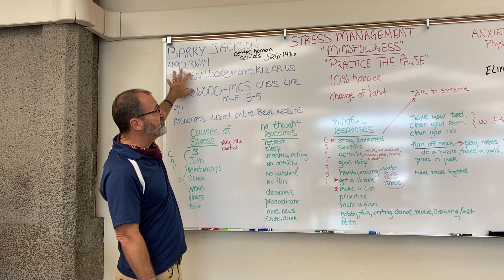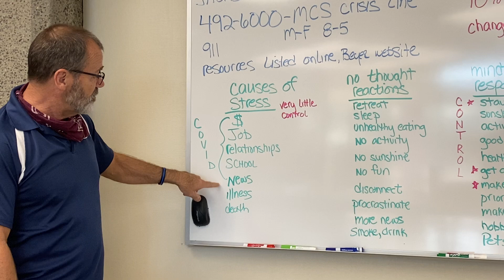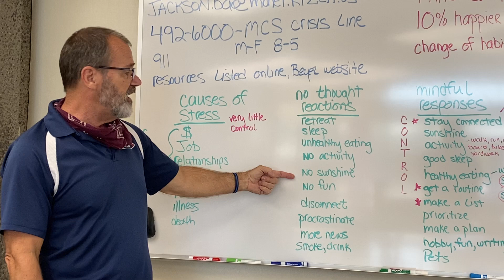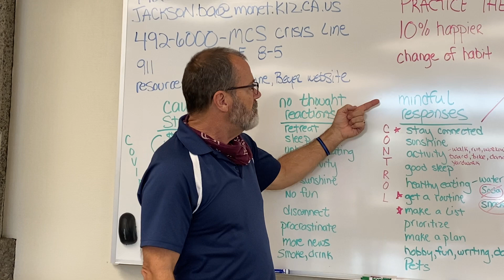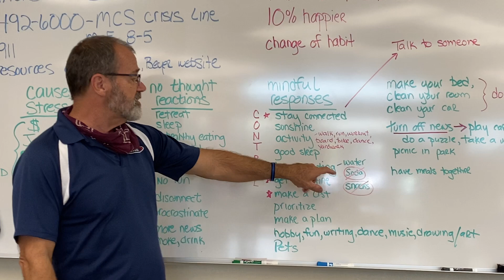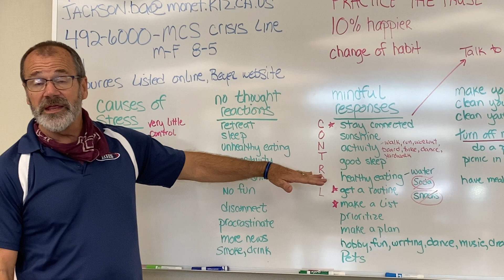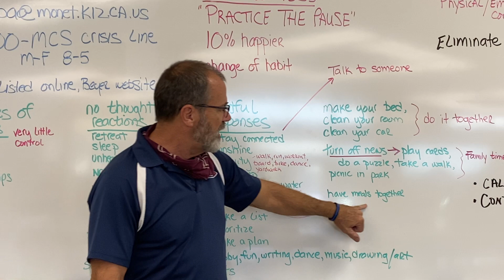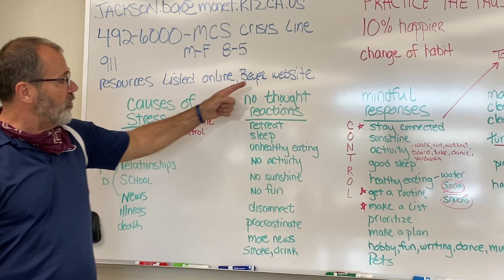Mindfulness Stress Management